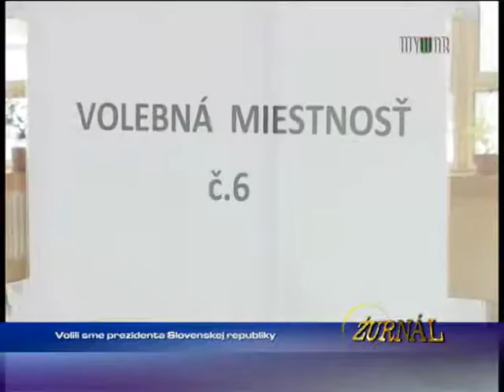Volili sme prezidenta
1425